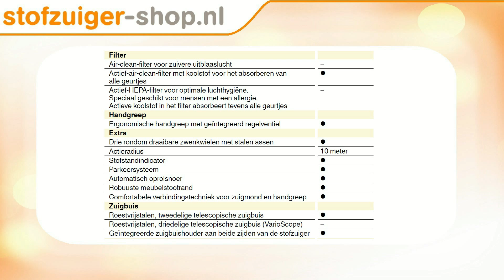Miele Cat & Dog 5000 Stofzuiger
- sledestofzuiger
- 1600 watt, regelbaar
- draaitop
- geintegreerde hulpstukken
- 2-delige zuigbuis
- combivoet met wiel
- EXTRA: TURBOBORSTEL
- snoerlengte 7.5 meter